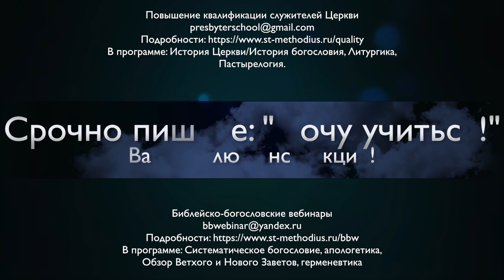Осторожно, двери закрываются!!!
ПОСЛЕДНИЙ ШАНС ЗАПИСАТЬСЯ!!!
Повышение квалификации служителей Церкви
В программе: История Церкви/История богословия, Литургика,
Пастырелогия.

Библейско-богословские вебинары
В программе: Систематическое богословие, апологетика,
Обзор Ветхого и Нового Заветов, герменевтика